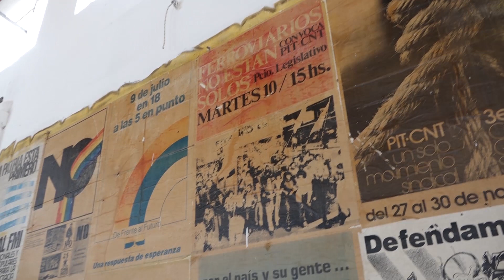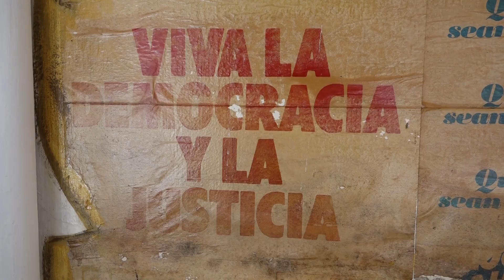FABIEL GONZÁLEZ: Comunistas inauguran casa militante en Florida